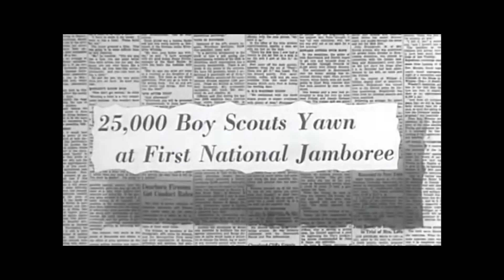219: A Documentary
The boy scouts and adult leaders of Troop 219 share their experiences in scouting and tell how it has affected their lives against the backdrop of the Spring Hamlin Lake Campout.

Directed by Tanner Hamilton
Shot on location at Upper Hamlin Lake and St. Luke's Lutheran Church